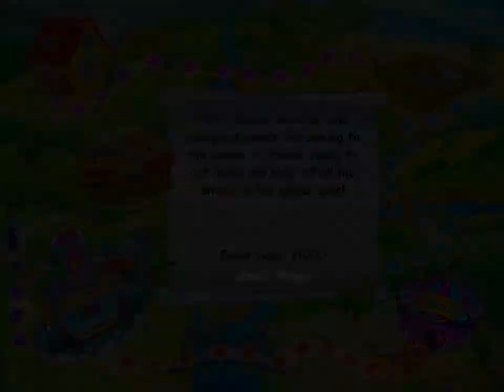Cake Mania - Casino - May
​ College students are back ordering one-layer cakes with a topper. We also have both types of businessmen and grannies to serve.